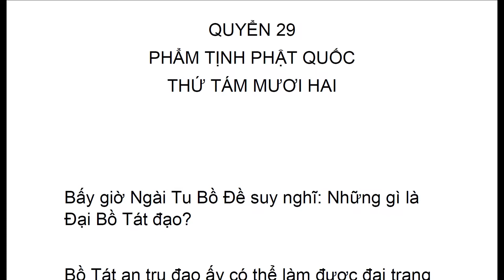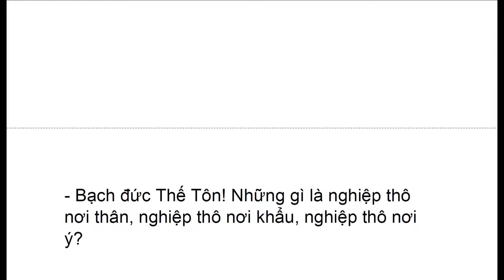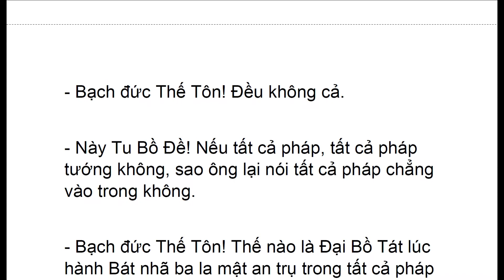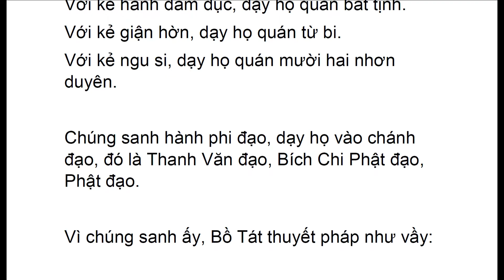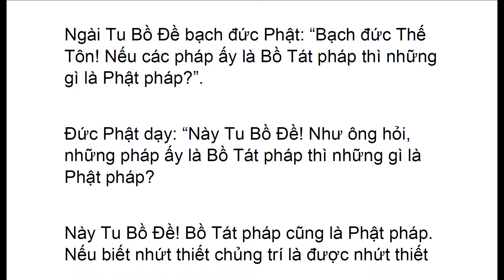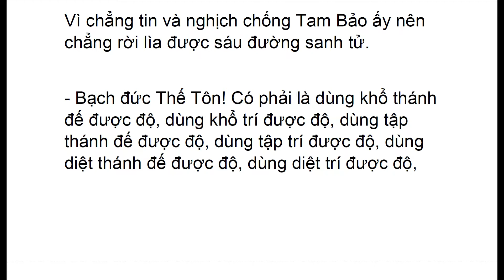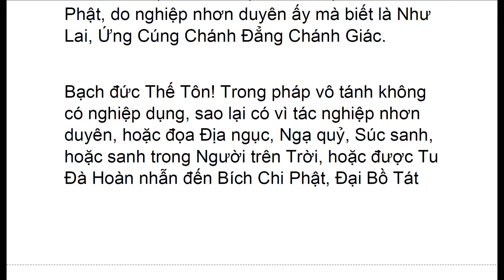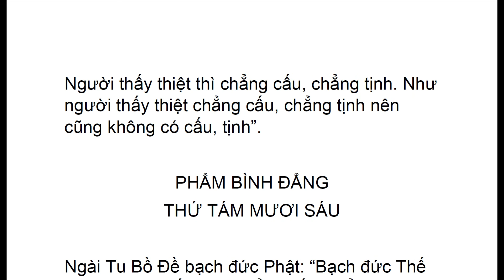KBN_030_c82c85_KinhBatNhaBaLaMat_TTT.pdf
KBN_030_c82c85_KinhBatNhaBaLaMat_TTT.pdf - Adobe Acrobat Pro 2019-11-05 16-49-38.mp4

Kinh Bat Nha, Balamat, Prajnaparamitahridaya Sutra, THE LARGE SUTRA ON PERFECT WISDOM,  Enlightenment., Buddhism, happiness, liberation,concentration, meditation,  lich tran, Theravada, tibetan, Mahayana, Phat, Bo tat,

Bát-nhã-ba-la-mật-đa kinh (zh. 般若波羅蜜多經, sa. prajñāpāramitāsūtra), cũng được gọi là Ma-ha-bát-nhã-ba-la-mật-đa kinh, Huệ đáo bỉ ngạn kinh , "Kinh với trí huệ đưa người qua bờ bên kia", là một bộ kinh bao gồm khoảng 40 bài kinh Đại thừa được gọi chung dưới tên này với nội dung, mục đích hướng dẫn hành giả đạt được trí Bát-nhã (sa. prajñā), thành tựu Bát-nhã-ba-la-mật-đa. Bộ kinh này là một phần quan trọng của bộ kinh Phương đẳng (sa. vaipulya-sūtra), được ghi có lẽ từ thế kỉ thứ nhất TCN nguyên đến khoảng thế kỉ thứ 5. Ngày nay, phần lớn kinh này chỉ còn trong dạng chữ Hán hoặc chữ Tây Tạng, không mấy còn trong dạng Phạn ngữ.

Trong bộ kinh này thì hai bài Kim cương bát-nhã-ba-la-mật-đa kinh (sa. vajracchedikāprajñāpāramitā-sūtra) và Bát-nhã-ba-la-mật-đa tâm kinh (sa. prajñāpāramitā-hṛdaya-sūtra) là nổi tiếng nhất, đã được dịch ra nhiều thứ tiếng, kể cả Anh, Pháp và Đức ngữ. Luận sư quan trọng nhất của kinh Bát-nhã là Long Thụ. Bộ kinh này có tính giáo khoa rất cao, tương tự như các bộ kinh văn hệ Pali. Phần lớn các bài kinh là những lời khai thị cho Tu-bồ-đề, được Phật thuyết giảng trên đỉnh Linh Thứu (sa. gṛdhrakūṭa).

Phần cổ nhất của kinh này là Bát-nhã bát thiên tụng (Bát thiên tụng bát-nhã) (sa. aṣṭasāhasrikā) – cũng được gọi là Tiểu phẩm bát-nhã – một bộ kinh gồm 8000 câu văn Phật giảng cho nhiều đệ tử cùng nghe. Đây cũng là cơ sở cho tất cả bộ kinh Bát-nhã khác, mỗi bộ gồm từ 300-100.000 câu kệ với vô số bài luận và phiên dịch. Bản dịch chữ Hán đầu tiên ra đời khoảng năm 179.

Các bộ kinh hệ Bát-nhã hàm dung hai điểm mới trong lịch sử Phật giáo, đó là hình tượng lý tưởng của một vị Bồ Tát và trí huệ được dạy là trí huệ tính Không và sự nhận thức là chư pháp bất sinh. Edward Conze, nhà nghiên cứu kinh Bát-nhã đã tóm tắt nội dung của bộ kinh này như sau:

Hàng nghìn câu của những bài kinh Bát-nhã có thể được tóm tắt trong hai câu:
Hành giả nên tu tập trở thành một Bồ Tát (hoặc một vị Phật tương lai), như vậy là một người không hài lòng với những gì khác hơn là Trí huệ toàn vẹn (nhất thiết trí), đạt được bằng Bát-nhã vì lợi ích của tất cả chúng sinh.
Không có một pháp như một Bồ Tát, hoặc một Nhất thiết trí, hoặc một sự "tồn tại", hoặc một Bát-nhã hoặc sự chứng đắc nào cả. Chấp nhận hai sự thật đối nghịch nhau như thế có nghĩa là toàn hảo (sa. pāramitā).

Thành Hội Phật Giáo TP. Hồ Chí Minh Ấn Hành P.L 2539 DL 1995 (Trọn Bộ 3 Tập

 Quyển 29
 Phẩm Tịnh Phật Quốc Thứ Tám Mươi Hai
 Phẩm Quyết Định Tám Mươi Ba
 Phẩm Tứ Đế Thứ Tám Mươi Bốn
 Phẩm Thất Dụ Thứ Tám Mươi Lăm